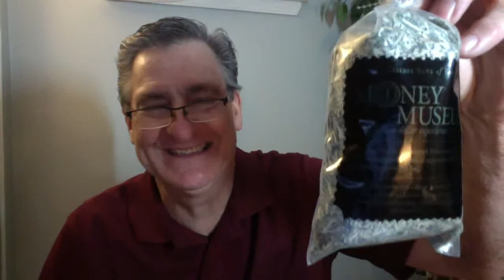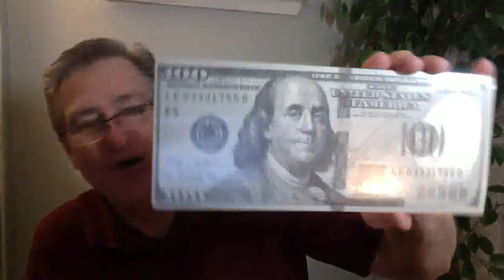Weekly WrapUp: Amina, Litecoin Lisa, Silvertooth, Clint Westwood